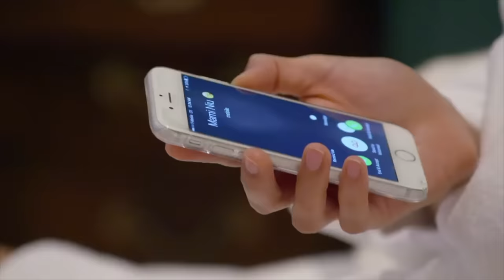Era noche de gala y se convierte en noche de horror | Rica Famosa Latina | Temporada 4 Episodio 9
Nuevo Capitulo completo Martes y Jueves